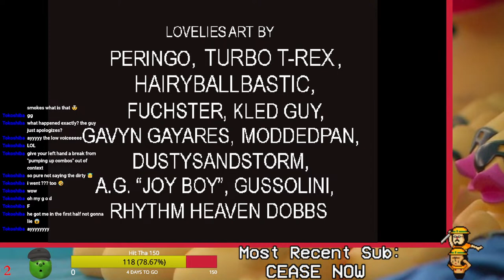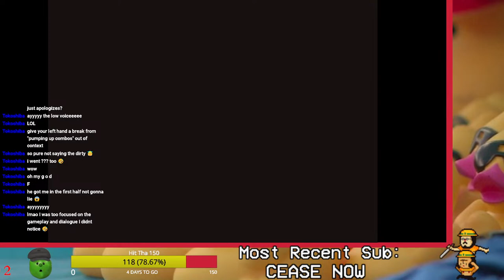LISA the Hopeful Stream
The LISA Fangame gold standard. Gonna be running every route.
Subcount is bugged not sure what's going on there. I have a sub notif too but it only works for people who have their subs set to public i think